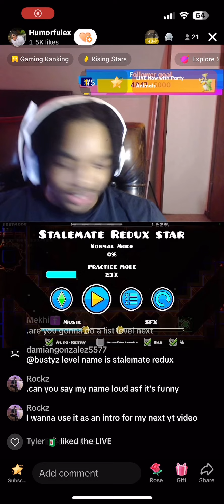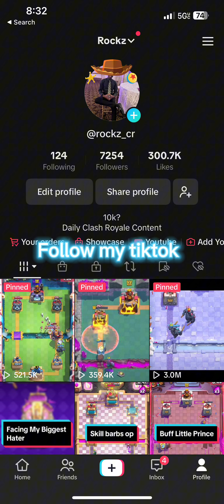This Card *NEEDS* To Be Removed…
Important links :)

Twitter:Rockz_cr